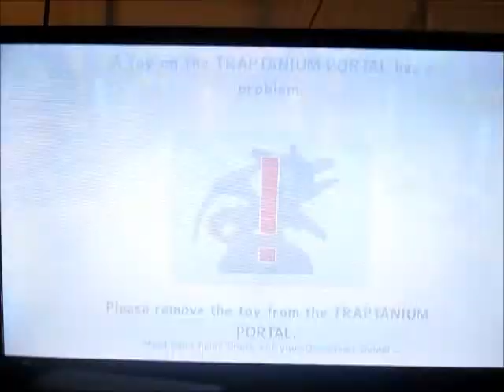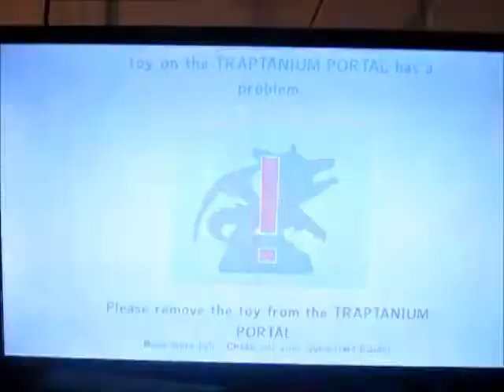Skylanders Trap Team Chapter 7 Monster Marsh Part 17